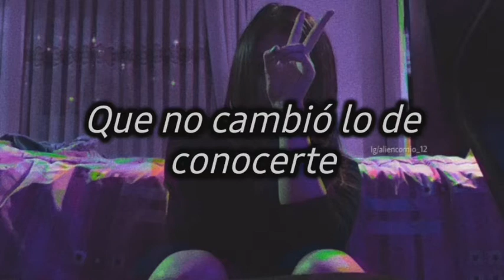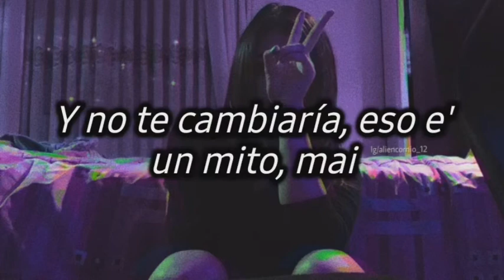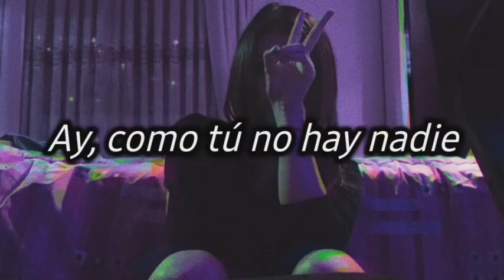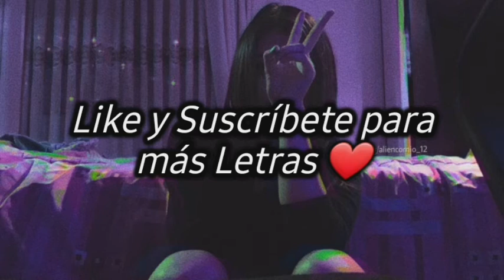Despeinada - Ozuna, Camilo // Letra